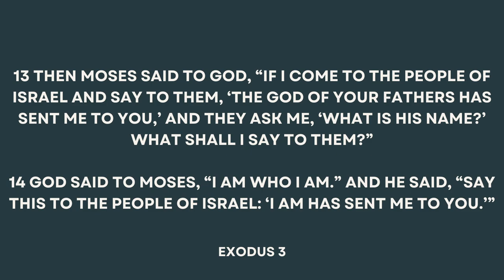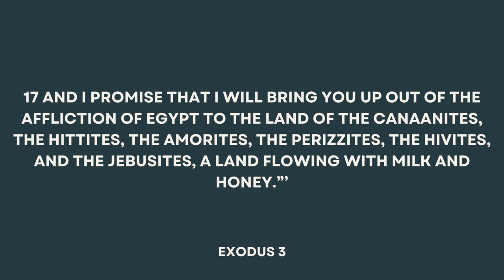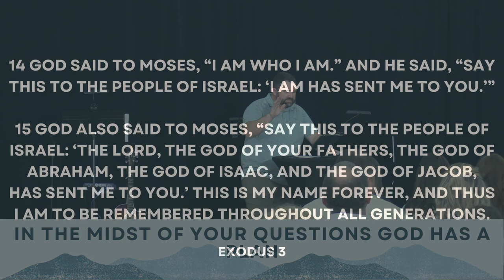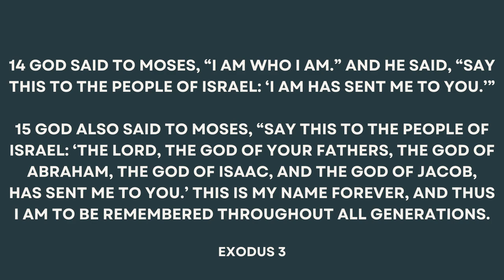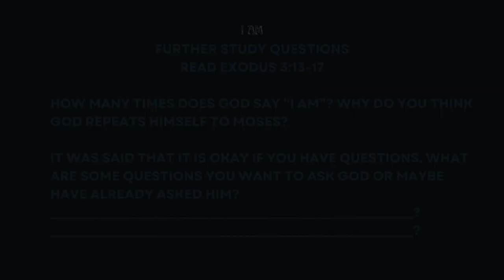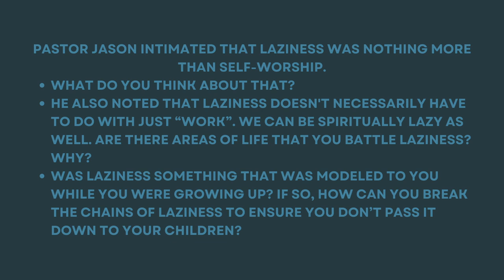I AM | Jason Boyd